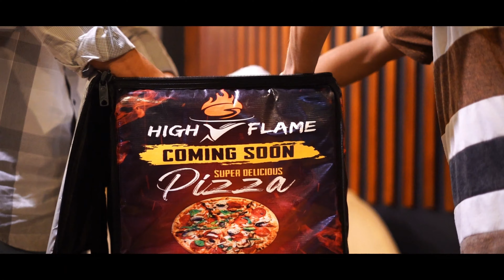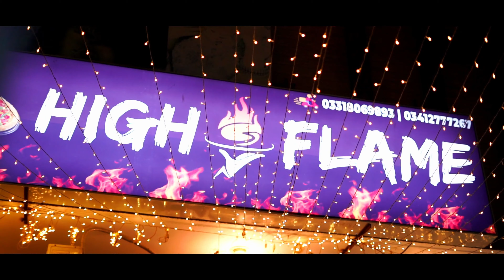High Flame California Pizza In Gulshan E Hadeed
Instagram ID